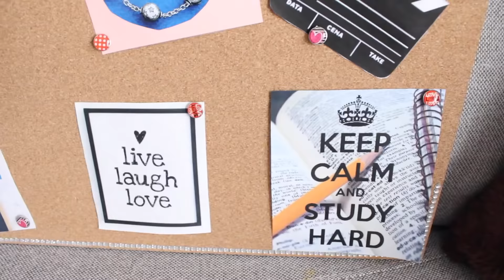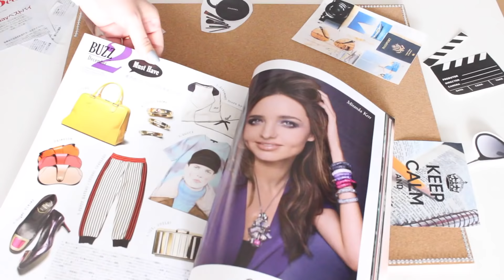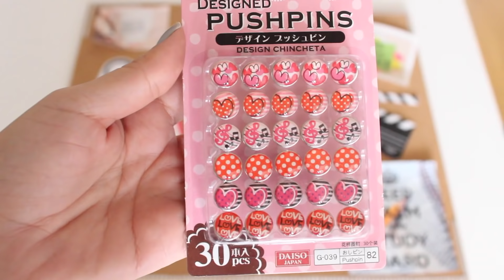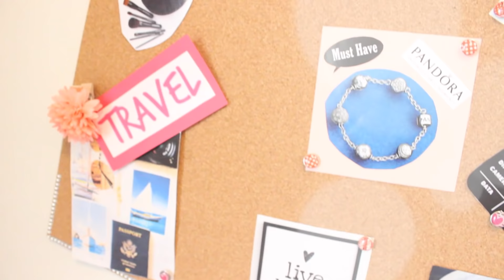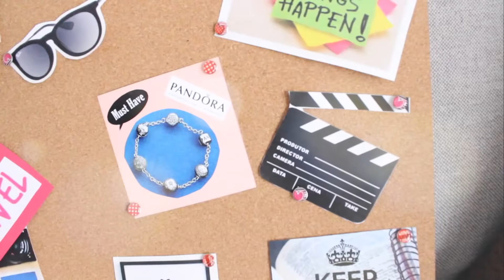✄ DIY- Board Inspiration | Mural de inspirações ♡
♡ Mais informações♡ ⇣⇣⇣⇣⇣⇣⇣⇣

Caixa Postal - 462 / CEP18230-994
Gramadão -São MIguel Arcanjo - SP